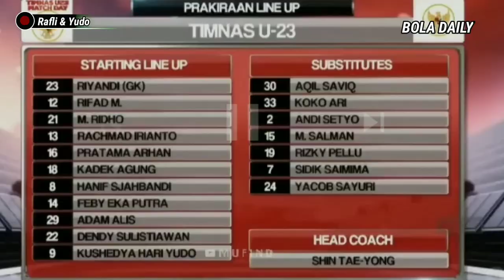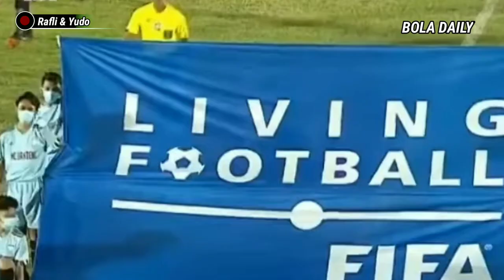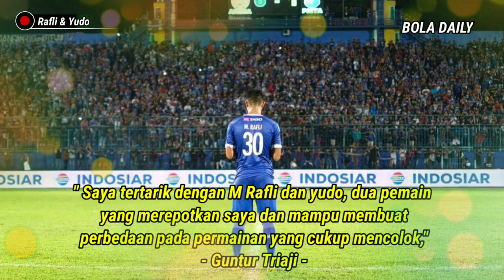"DEBUT MANIS DUO AREMA" Lihatlah Penampilan M Rafly Dan Kushedya Hari Yudo Jadi Anak Emas STY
"DEBUT MANIS DUO AREMA" Lihatlah Penampilan M Rafly Dan Kushedya Hari Yudo Jadi Anak Emas Shin Tae Yong

timnas indonesia menggunakan formasi 3-5-2 dalam melawan malaysia. jumlah pemain sepak bola adalah
timnas indonesia u 19 2020
timnas indonesia u-19 terbaru
timnas cricket indonesia
timnas catur indonesia
indonesia timnas cuplikan
timnas indonesia vs china
timnas putri indonesia cantik
timnas indonesia uji coba
tc timnas indonesia
tc timnas indonesia u19
jadwal tc timnas indonesia u-19
timnas indonesia era luis milla
timnas indonesia esport
timnas esport indonesia
timnas indonesia futsal
timnas indonesia fb
timnas indonesia fiba
timnas indonesia fifa
timnas indonesia harga tiket
timnas indonesia hd wallpaper
timnas indonesia vs inter milan
timnas indonesia vs iran u19
timnas indonesia timnas indonesia u 19 vs lleida esportiu